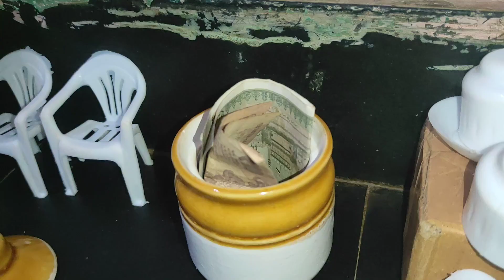Barbie Doll All Day Routine In Indian Village|munni ki kahani epi-92|Barbie doll story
Barbie Doll All Day Routine In Indian Village|munni ki kahani epi-289|Barbie barbie|Barbie doll story Barbie ki kahania|munni Barbie ki kahani epi-|Barbie village stories|Barbie story|hindi village barbie#dollwalecartoon